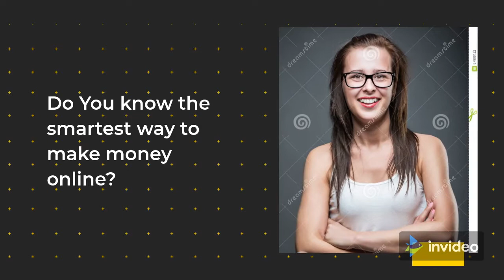How to Get Free Background Music for Free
Videos are the MOST POWERFUL form of Content. There's no denying that.

But it's Good BACKGROUND MUSIC that makes Great Videos.

The Fact is: Music Sets the Tone and Mood Of The Video.

But... Millions of businesses are forced to

❌ Spend $100 to $1000 per music track

Shocking Fact: There were 100s of good video editing software
in the market but – NOT EVEN A Good SINGLE Music creating Software till now.

✅  Presenting MusicMan: A.I Powered Software that Auto-Creates
Original and Unique Premium Music Tracks In Seconds.

✅  This is Essential for Every Video Creators to
Create Incredible Unique Music Tracks For Clients Videos in Seconds
for Evergreen Income WITHOUT Any Special Skills, Experience, Or Learning Curve.

MusicMan Highlights:
👉 Use as Background Music In Videos, Unlimited Downloads, Millions Of Combinations
👉 Get Freshly Created Mesmerizing Music for Own or CLIENT Videos In Seconds
👉 Never pay for Background Music Again
👉 Essential for Every Video Creators
👉 Make Video 100 Times More Appealing
👉 Find perfect Music and sound for videos in 3-clicks
👉 Save Cost-Download UNLIMITED Tracks for Unlimited Projects
👉 Different Music every time even with same settings
👉 Millions of H.Q. Premium Music Tracks - UNLIMITED USE

music to youtube
youtubemusiikki
youtube premium
yt music
music free youtube
background music
youtube jazz
youtube abba
youtube adele
youtube mozart
youtube metallica
youtube elvis presley
youtube beatles
andrea bocelli youtube
youtube bach
youtube blues
youtube ac dc
elvis youtube
youtube zz top
lady gaga you tube
youtube premium hinta
youtubemusic premium
lataa youtube music
you tube sabaton
how to make background music
music to instagram
music to facebook
bts youtube
peaceful piano music
youtube pink floyd
youtube coldplay
youtube music pc
youtube bee gees
enya youtube
youtube bruce springsteen
music premium
youtube elton john
youtube phil collins
youtube chopin
rihanna youtube
youtube rock
youtube beethoven
you tube abba
youtube reggae
yt music premium
youtube bon jovi
tina turner youtube
youtube jason derulo
youtube rap
youtube music windows
muse youtube
mamma mia youtube
youtube music premium mod
opera youtube
youtube remix
youtube pop
youtube deep house
techno youtube
youtube ricky martin
youtube premium ios
youtube joe cocker
youtube ludovico einaudi
youtube music android auto
youtube lenny kravitz
youtube duran duran
franco battiato youtube
hip hop youtube
youtube elton john dua lipa
youtube chillout
deep purple youtube
youtube mozart piano
youtube music jerusalema
moby youtube
youtube u2 one
prodigy youtube
beth hart youtube
marilyn manson youtube
pandora youtube
tiesto youtube
you tube sting
youtube bonnie tyler
android auto youtube music
dido youtube
youtube jazz blues
westlife youtube
frank zappa youtube
youtube music abba
you tube madonna
yt music pc
youtube bossa nova jazz
youtube kygo
youtube jethro tull
youtube music carplay
lyrics youtube
avril lavigne youtube
youtube premium iphone
you tube bossa nova
youtube 432 hz